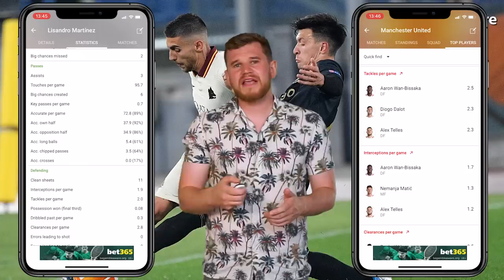How Lisandro Martinez Will Fit into Ten Hag’s Manchester United | Starting XI, Formation & Tactics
After much negotiation, Manchester United have signed Argentine defender Lisandro Martinez for a reported fee of £46.5 million. Whilst he’s made his name in Europe as a centre back for Ajax, his skill set suggests that he could play further forward and with United still lacking a defensive midfielder, could he change positions?

First up we have to discuss his strengths and weaknesses. Standing at around 5 foot 9, Martinez isn’t the tallest footballer but it does mean that he’s very mobile and agile. He also reads the game superbly well and is aggressive in challenges. But his standout attribute is his passing and his ability to instruct and dictate his team’s build up. Defensively, Martinez isn’t a physical monster but he plays with his head. His speed and agility make him very comfortable at tracking opposition players when they’ve got the ball. Often, Martinez will pressure an opponent's back, preventing them from turning. Meanwhile when Martinez is up against a player with a physical advantage, he stands close enough to step in but not close enough to be pinned by a forward’s strength or be turned by their speed. He used this to great effect in Ajax’s 4-0 win over Borussia Dortmund in last season’s Champions League. In this tie he was up against Erling Haaland, one of the most athletic and physical strikers in the world but he finished the game with 8 Tackles + Interceptions and he won 3 out of 3 ground duels with the Norwegian international.

But where Lisandro Martinez really shines is on the ball. The Argentine international is one of the best ball playing defenders in Europe. Not only does he have a complete range but his technique is excellent as well. It might sound simple but his ground passes are crisp and don’t bounce, whilst his long passes are driven with speed and accuracy. And where possible, Martinez tries to pass to the receiver’s strong foot. This might not sound like a lot but it can grant his passing target an extra few seconds as it makes it easier to bring the ball under control. Martinez can also create chances directly. He loves a long pass over the top of defences into the right hand channel. This has proven to be highly effective for Ajax and last season he picked out Mazraoui making an untracked run. Whilst not as impressive, Martinez’s ground passes can be just as deadly. His confidence in his ability to escape pressure with body feints and quick direction changes gives him great composure on the ball. This sees him play with his head up, so when a gap appears in the defence he’s ready to play an accurate, line breaking pass. Using InStat’s Expected Assist model, which includes second assist passes, Lisandro Martinez had a value of 5.02 from last season of 0.13 per 90. That’s not just more than all of Manchester United’s centre backs combined but it’s more than the likes of Ruben Dias, Virgil van Dijk and Antonio Rudiger to name a few.

So what does this mean for Manchester United?
Lisandro Martinez’s talent and skill set mean he could definitely play in a more advanced role.
He could fill in at left back or even defensive midfield if required but what’s important is Ten Hag’s structure in possession. Defensively, a midfield role would make use of his aggression and awareness whilst providing an option for United’s problem position. However, it’s not a role he’s played that often. A world class player in possession and a very capable defender without the ball, Lisandro Martinez is exactly what Manchester United have been missing at centre back.

But what do you think? Will Lisandro Martinez be a success at Manchester United? And where do you think he'll play?